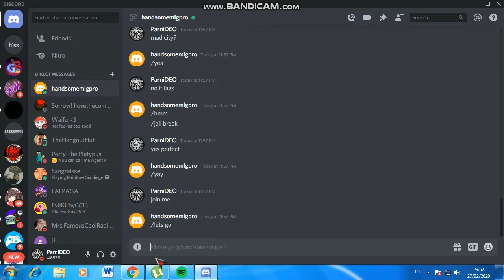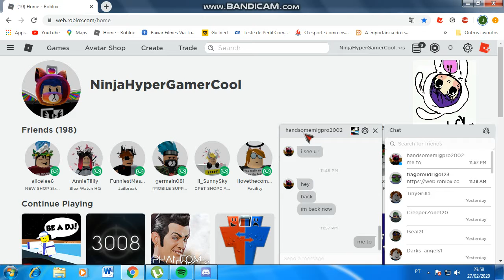Friend got discord first time (jail break roblox)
about this we played of this game and we got so really best friend my friend if you watching this You are best  friends :)